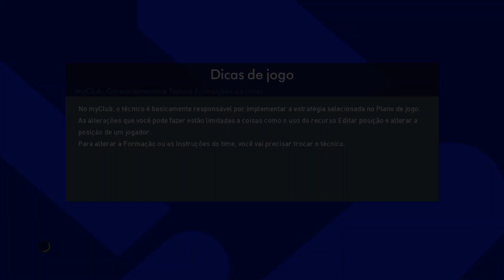PES 2017 BMPES - OPTION FILE - BRASILEIRÃO V1.3 + GAMEPLAY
Fala galera, nesse vídeo trazendo conteúdo de PES 2017, dessa vez com esse OPTION FILE.

BMPES PATCH

00:00 - Introdução
00:46 - Apresentando o jogo
03:08 - Melhor tática de partida
03:34 - Gameplay principal
08:10 - Conclusão e agradecimentos